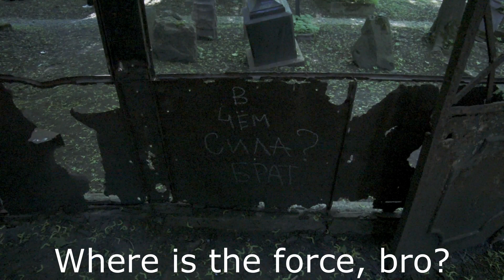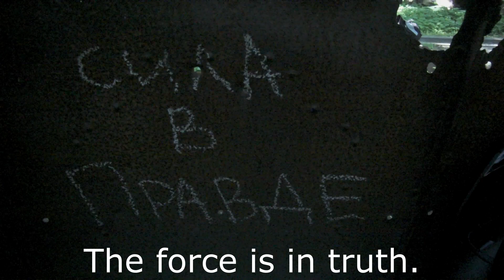KingSong S18: How remastered suspension works?